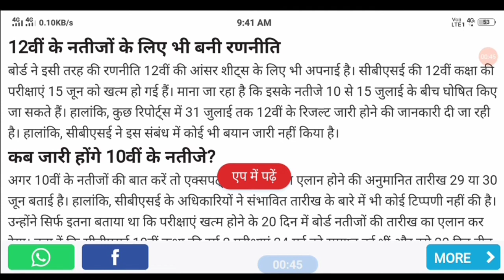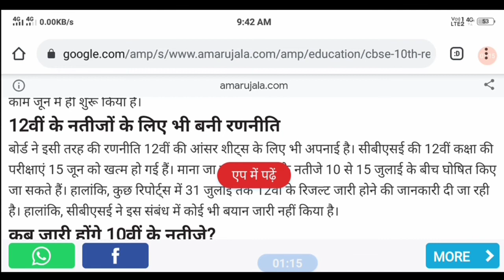Term 2 Class 12 Result update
cbse term 2 class 10 result, cbse term 2 class 10 result date
term 2 update, term 2 update class 10, term 2 update news, term 2 update cbse, term 2 update today, term 2 update class 9, term 2 updates class 12